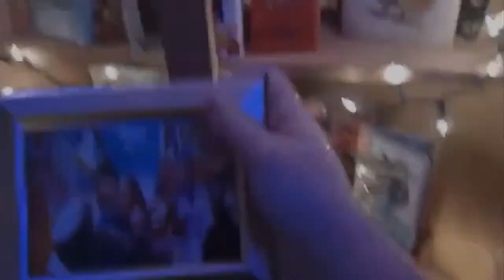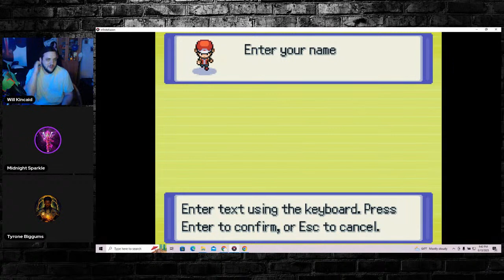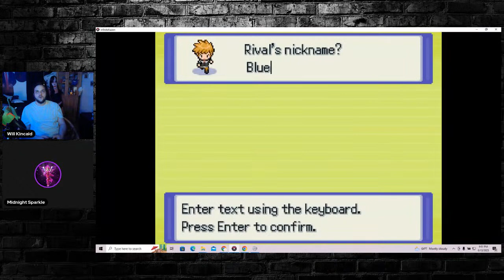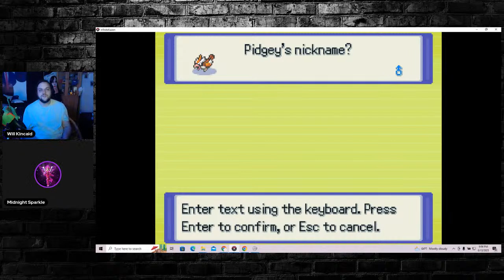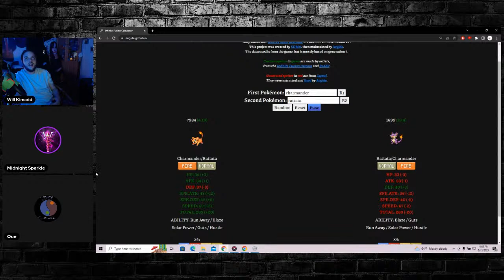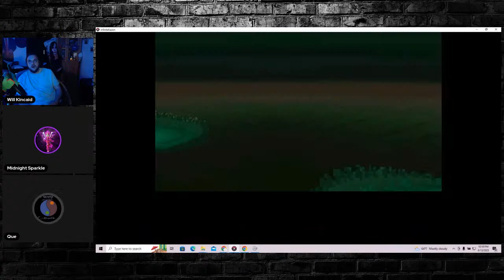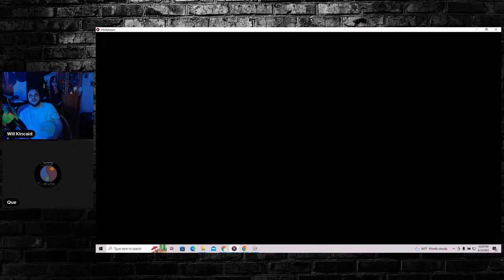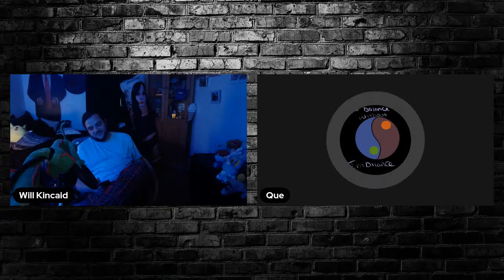Games With Friends - Tate, Abe, & Smoke